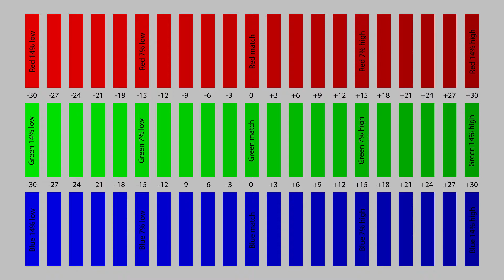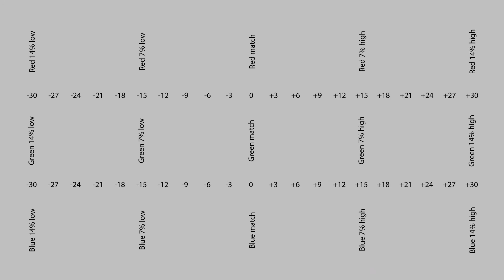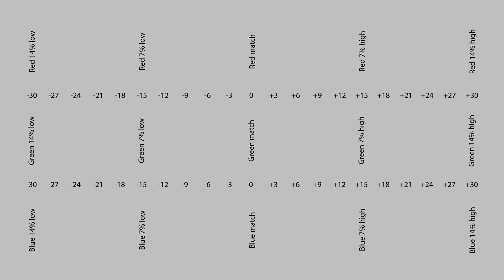AVS HD 709 - (B2) Flashing Color Decoder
Misc Patterns